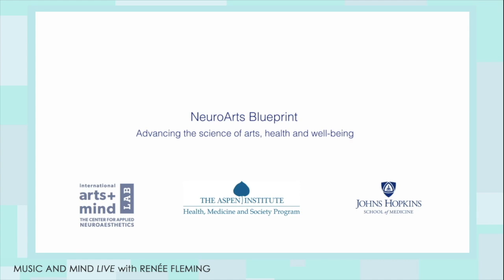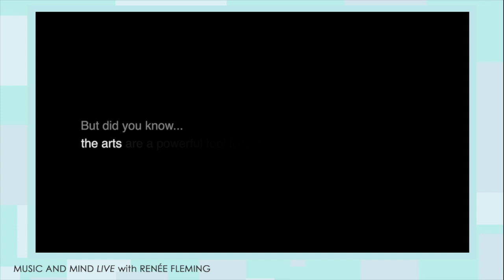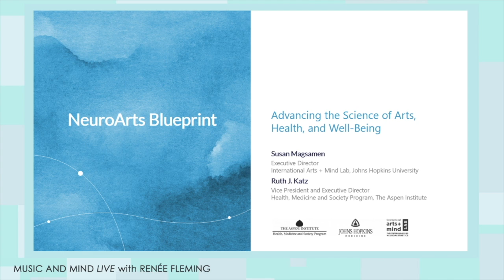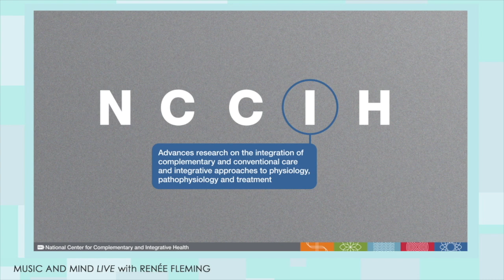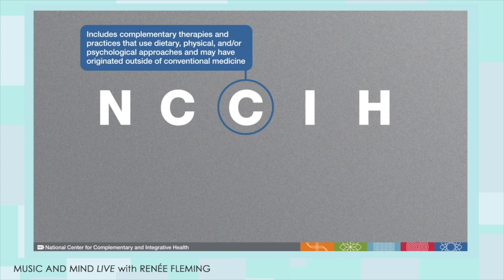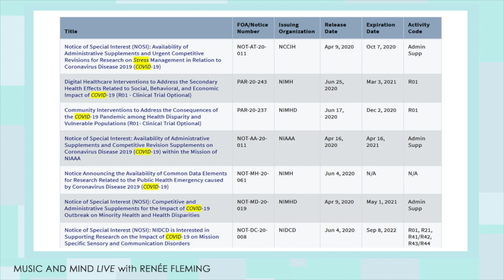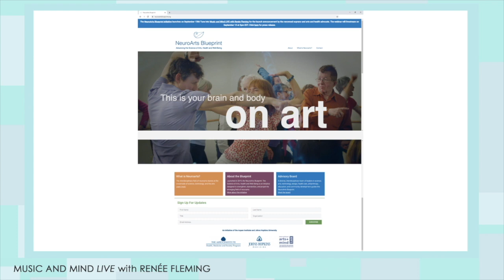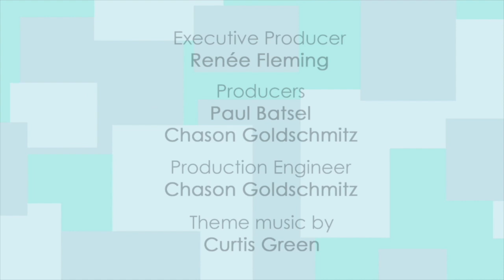Music and Mind LIVE with Renée Fleming, Ep. 14 - "NeuroArts Blueprint: A New Frontier"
PREMIERE REBROADCAST** of live episode from 9/15.

Witness the advent of a brand new field of research! This week’s episode of Music and Mind LIVE with Renée Fleming partners with The Aspen Institute for the exciting launch of the NeuroArts Blueprint Initiative. This project is designed to articulate an emerging, cross-disciplinary area of study at the crossroads of science, technology, and the arts. Tune in LIVE on Thurs. 9/17 at 5PM ET!

**Because of technical difficulties during Tuesday's initial broadcast, and because this episode is so packed with enlightening and important information, we thought it worthwhile to rebroadcast it with the technical issues corrected.

Joining as guests will be NeuroArts co-chairs Susan Magsamen, from the Johns Hopkins Medicine International Arts + Mind Lab, and Ruth Katz, from The Aspen Institute; and NeuroArts scientific advisor Dr. Emmeline Edwards, from the National Institutes of Health (NIH) National Center for Complementary and Integrative Health. Dr. Edwards will also discuss how NeuroArts fits in to the idea of whole-person integrative health care, and the larger impact of the arts on health.

Music and Mind LIVE with Renée Fleming, #14 (Season 2, Episode 2): “NeuroArts Blueprint: A New Frontier"

THURSDAY, September 17th, 2020 – 5PM ET / 2PM PT

SPECIAL GUESTS:
Susan Magsamen (Johns Hopkins Medicine/International Arts + Mind Lab)
Ruth Katz (Aspen Institute)
Dr. Emmeline Edwards, PhD (NIH/National Center for Complementary and Integrative Health)

Music and Mind LIVE is a weekly, online series with Renée Fleming, in conversation with scientists and practitioners exploring the powerful impact of music and arts on human health and the brain. Live episodes air TUESDAYS at 5 PM EDT / 2 PM PDT. Episodes are free to watch, with no registration required. Season 2 begins Tuesday, September 8th.